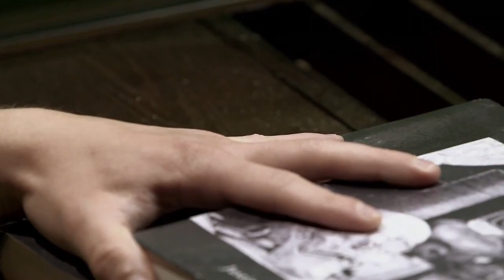NOODLES VS. BANH-MI (Oishi High School Battle #13) (Reuploaded)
Original Description:
With Noodles' children impregnating the faces of everyone at school, Oishi must intervene to save her classmates.